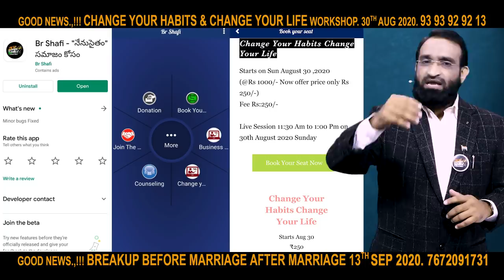Br Shafi || అర్థం చేసుకోకపోయిన పర్వాలేదు అపార్థం చేసుకోకండి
phonepay no
Account Transfer
Helpline.png
Name :  Nenu Saitham Samajam Kosam
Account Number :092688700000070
IFSC Code: YESB0000926
Branch : Kothapet ,Hyderabad

Master motivator
Br SHAFI